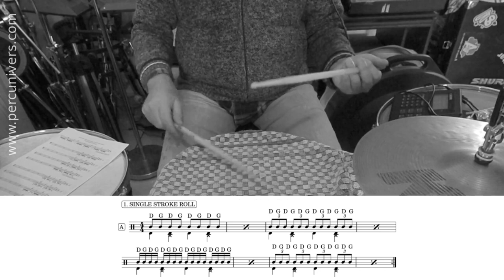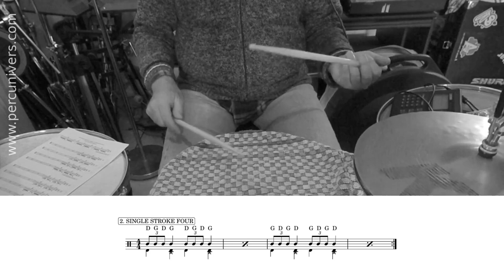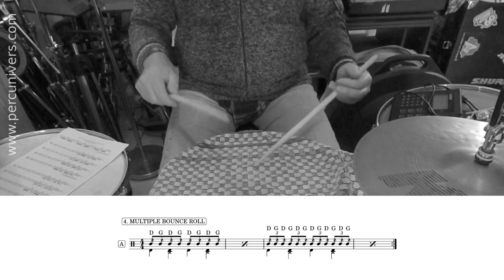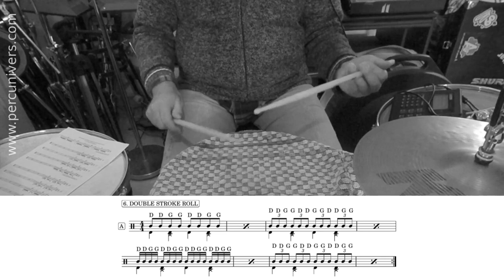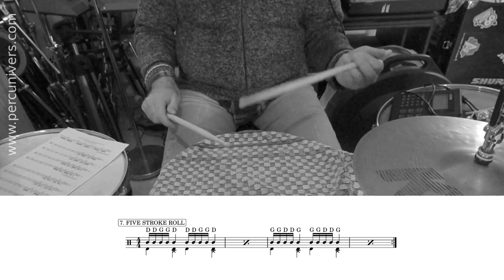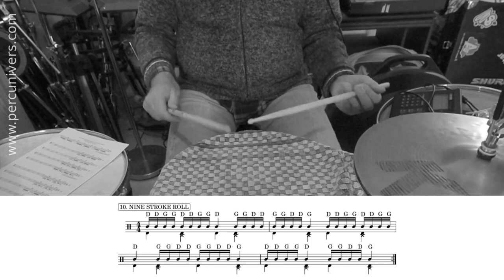LEÇON N°55 : 40 RUDIMENTS FACILES 1ére PARTIE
40 rudiments faciles (débutant) : n°1 à 10

00:12 - 1. Single Stroke Roll
01:29 - 2. Single Stroke Four
01:47 - 3. Single Stroke Seven
02:06 - 4. Multiple Bounce Roll
02:42 - 5. Triple Stroke Roll
03:01 - 6. Double Stroke Roll
04:15 - 7. Five Stroke Roll
04:33 - 8. Six Stroke Roll
05:47 - 9. Seven Stroke Roll
06:24 - 10. Nine Stroke Roll